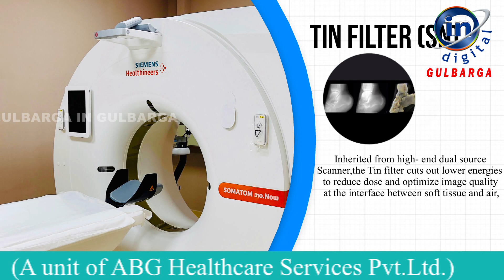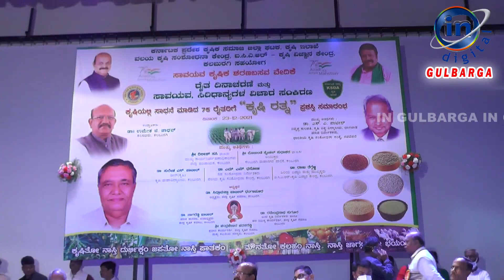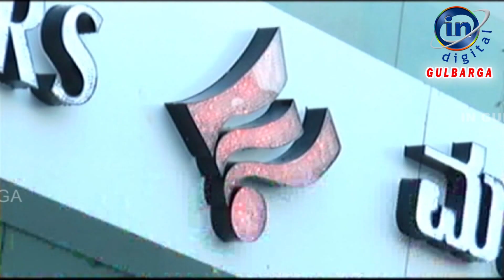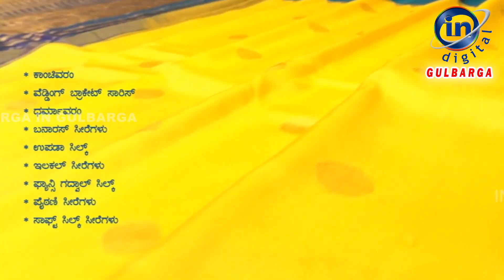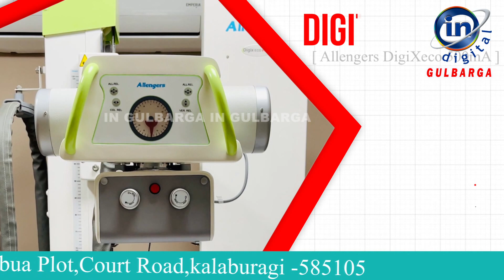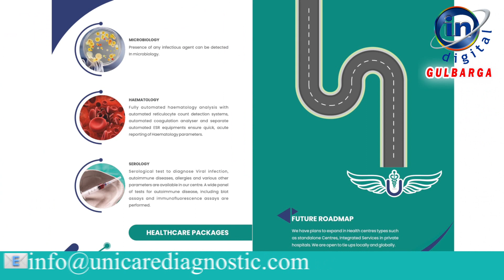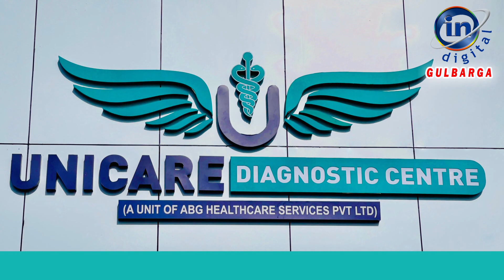GULABARGA/KLABURGI IN GULBARGA NEWS 23 DECEMBER 2021